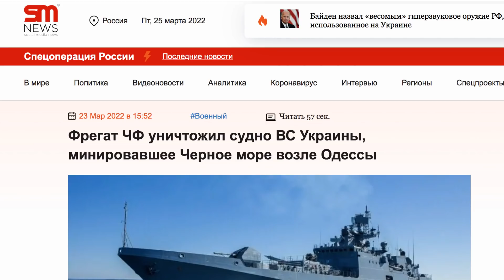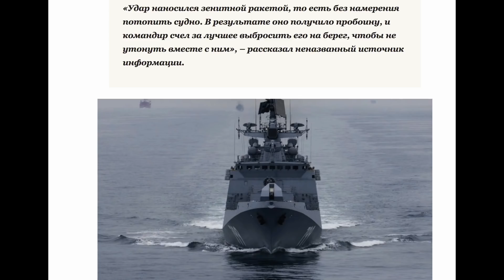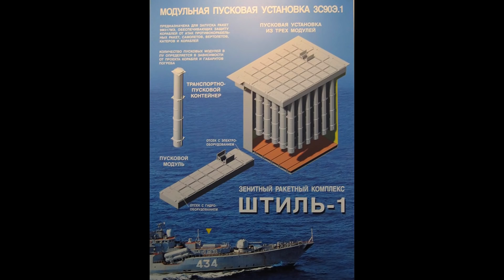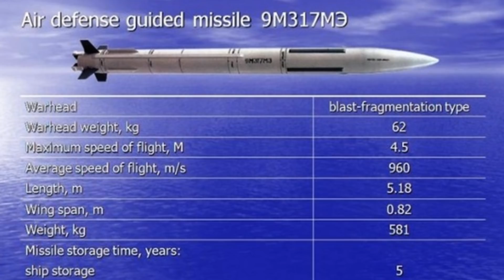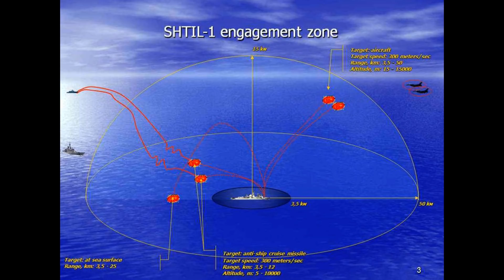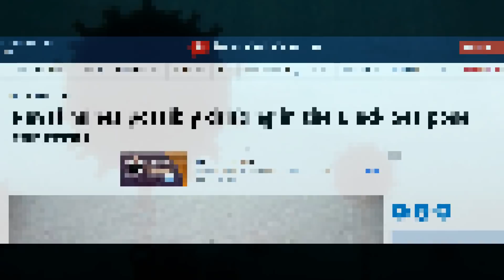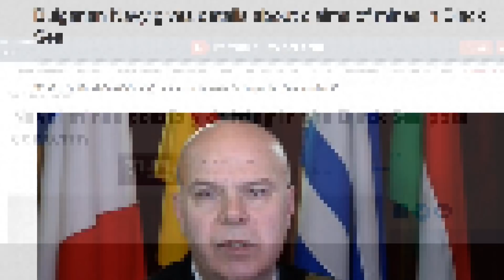Khinh hạm Nga dùng tên lửa trái nghề đục tàu Ukraine - Một mũi tên trúng hai đích